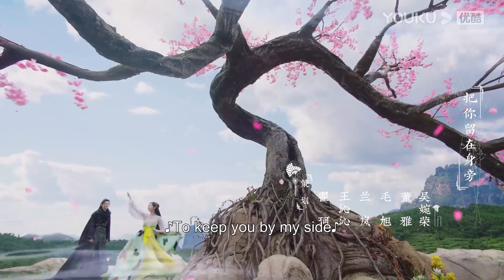ENGSUB【郎君不如意 The Princess and the Werewolf】EP05-06会员试看：齐葩屡次想逃走？奎木狼于心不忍！| 吴宣仪/陈哲远 | 古装爱情片 | 优酷 YOUKU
★APP会员更新时间：7月20日18:00（UTC+8）起，优酷会员首更4集，连更8天，之后周二、周四、周日每天更新2集，周一、周三每天更新1集
★非会员更新时间：首更1集，连更8天，之后每周日至周四18:00（UTC+8）更新1集
★集数：30集

00:00 The International Website youku.tv is now available!
02:00 Download YOUKU International APP to get early access to the full show